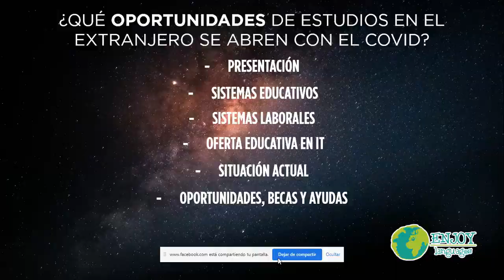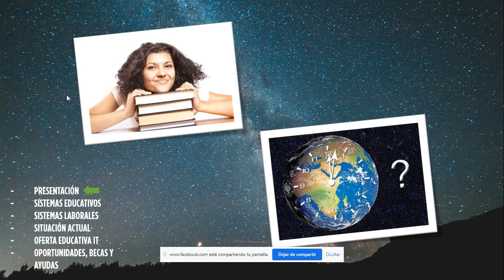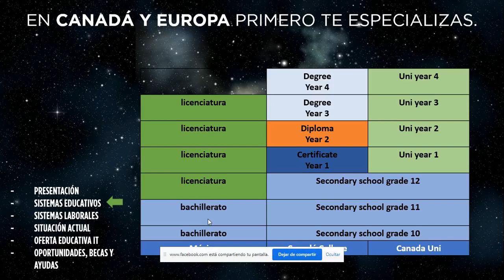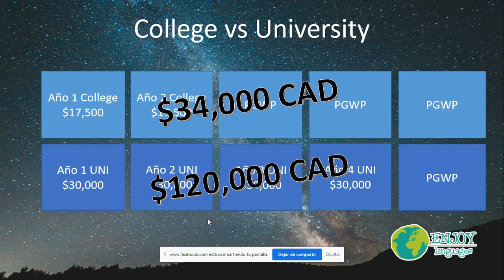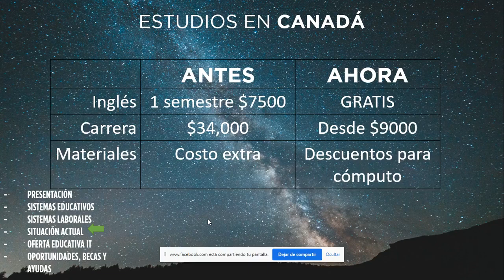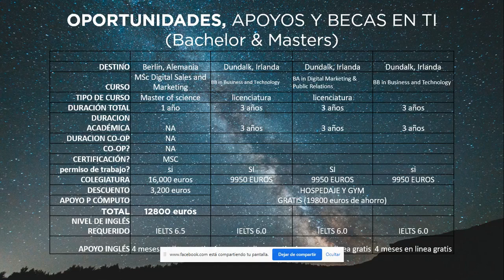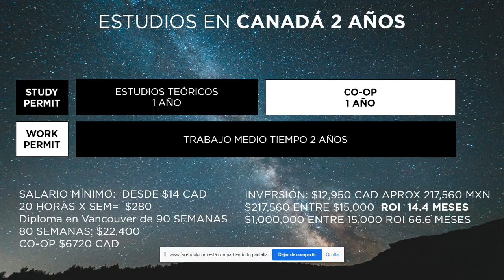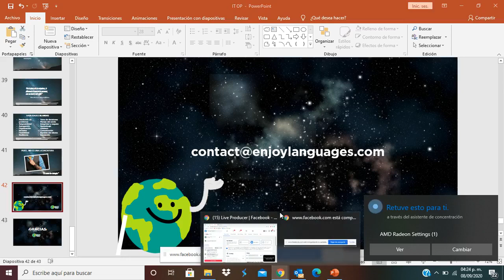Carreras en IT 👨‍💻 - ¿Qué oportunidades de estudios en el extranjero se abren con el COVID?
Conoce las distintas oportunidades que se han abierto en países como 𝘊𝘢𝘯𝘢𝘥𝘢́, 𝘐𝘳𝘭𝘢𝘯𝘥𝘢 y 𝘈𝘭𝘦𝘮𝘢𝘯𝘪𝘢 para alumnos interesados en estudiar carreras en 👨‍💻 𝘛𝘦𝘤𝘯𝘰𝘭𝘰𝘨𝘪́𝘢𝘴 𝘥𝘦 𝘐𝘯𝘧𝘰𝘳𝘮𝘢𝘤𝘪𝘰́𝘯, ante la pandemia actual del covid19.